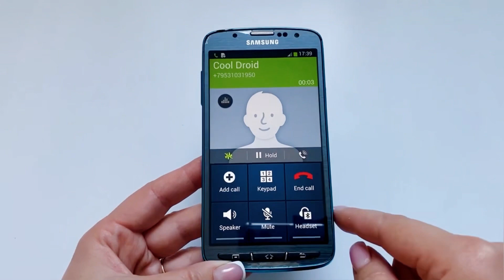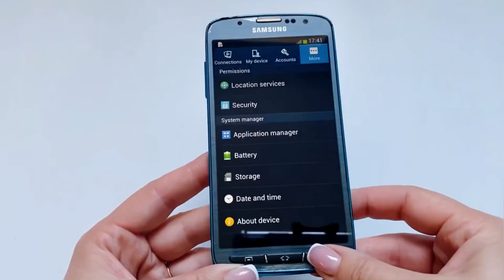Incoming & outgoing call & boot animation Samsung Galaxy S4 Active